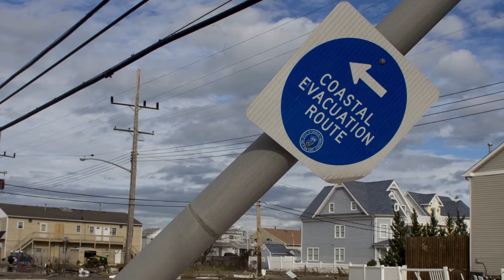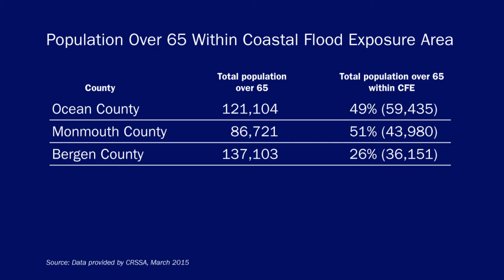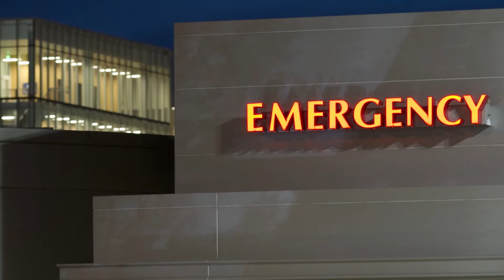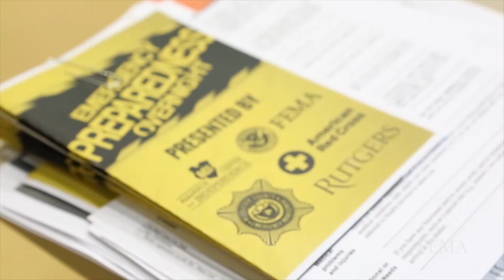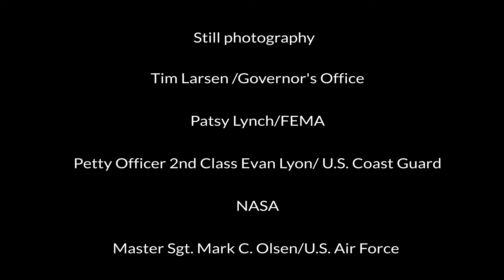Climate Change and Flood Risk for New Jersey's Senior Citizens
This video, produced by the NJ Climate Adaptation Alliance (which is facilitated by Rutgers University) describes the risks faced by NJ's elderly population with a focus on flooding and storm surge hazards associated with a changing climate.